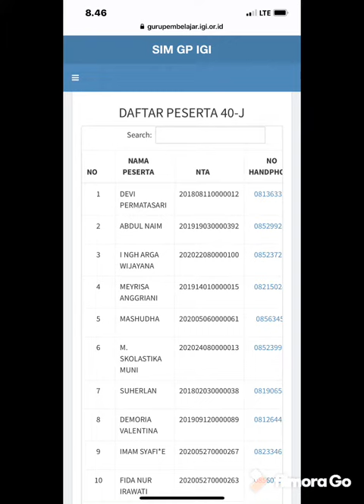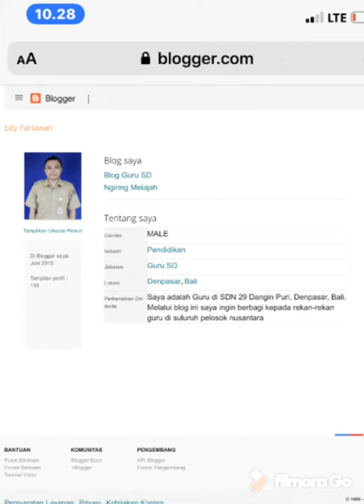MENTORIN Para GURU HEBAT se-Nusantara, SAGUSABLOG DASAR 40-J Mempertemukan KITA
Sagusablog (Satu Guru Satu Blog) adalah workshop online yang di selenggarakan oleh IGI (Ikatan Guru Indonesia) yaitu untuk melatih para bpk/ibu guru untuk bisa dan cakap dalam penggunaan teknologi terlebih khusus pelatihan atau workshop ini ada, agar para guru bisa menggunakan blog sebagai tempat berbagi informasi pendidikan baik ke sesama guru maupun siswa. Founder Sagusablog ini adalah Mr. Mung, kemarin saya adalah peserta dari Mr. Mung dan di dampingi Pak Putu Edy sebagai mentor saya. Sekarang saya adalah Mentor dan Teman Mentor saya adalah MANTAN mentor saya sendiri. Senang dan penuh antusias menjadi mentor untuk ke-2 kali nya yg di percayakan Mr. Mung. Ini kami kelas SAGUSABLOG DASAR 40-J dan peserta para guru hebat. semoga para guru bisa dan menjadi berkat buat guru lainnya